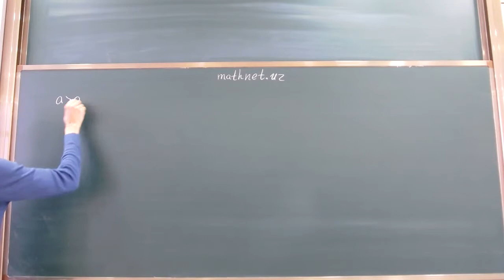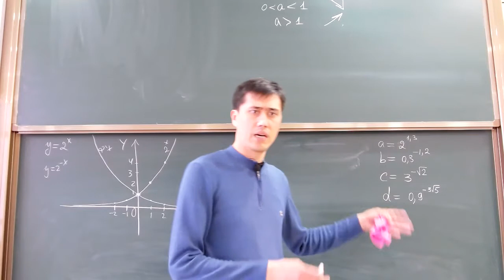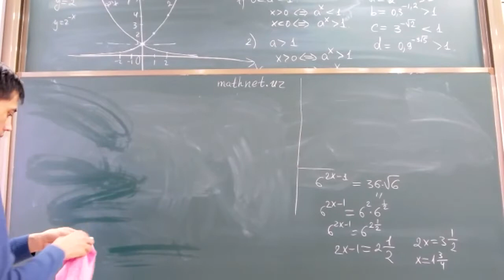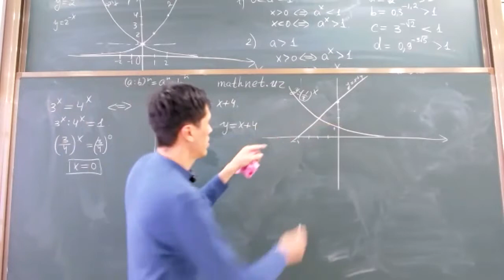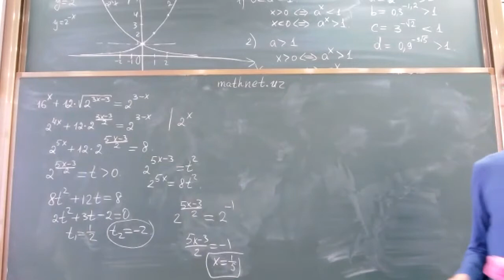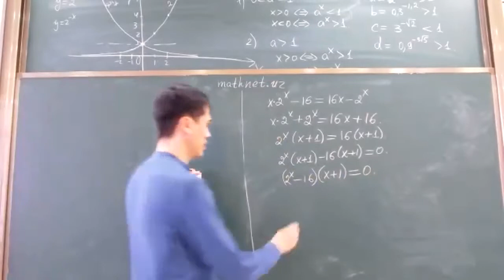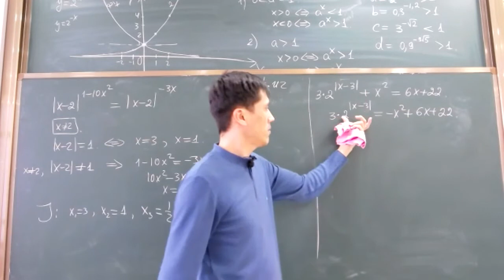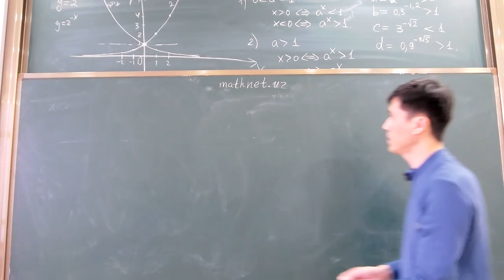27-dars: Ko'rsatkichli funksiyalar va ko'rsatkichli tenglamalar.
Abiturientlar va maktab o'quvchilari uchun V.I.Romanovskiy nomidagi Matematika instituti va "Akademik Qori Niyoziy merosi" ilmiy-metodik markazi hamkorlikda ABITURIYENT-2022 loyihasini amalga oshirlmoqda.

Ma'ruzachi: Otabek Hakimov - Matematika instituti katta ilmiy xodimi, PhD.